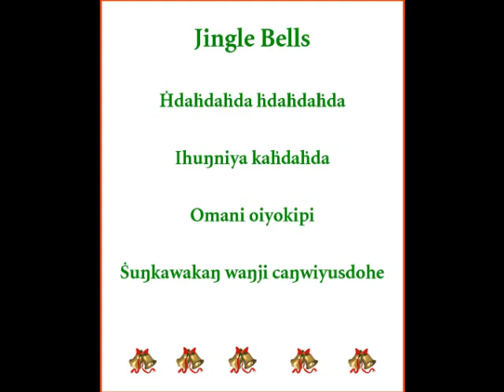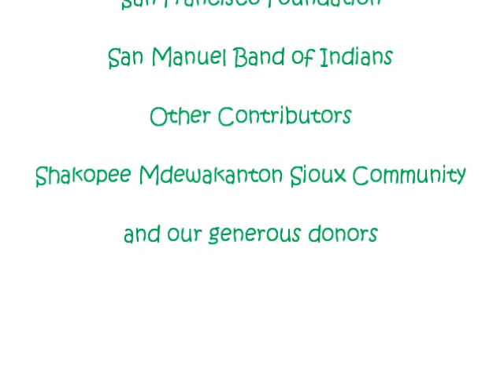Dakota language song Jingle Bells.wmv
Dakota language song-Jingle bells